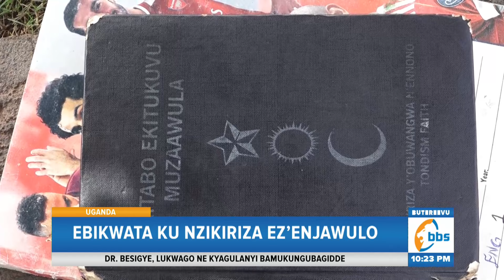Biibino ebifo ebyenkizo ku nzikiriza y'Obuwangwa-NzeMutuufu